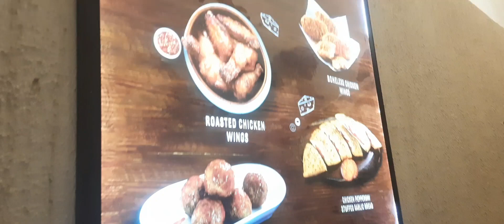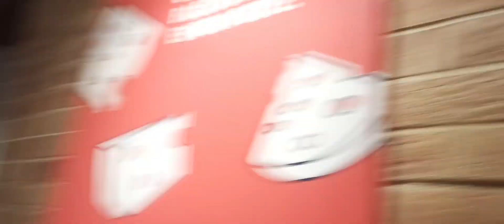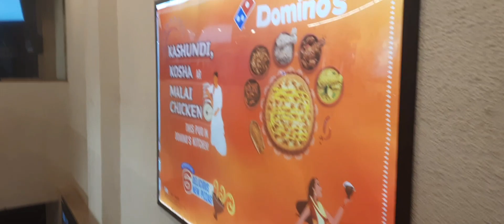একঘেয়ে life থেকে মাঝে মাঝে বন্ধুদের সাথে বেরিয়ে পোড়লে মন্দ হয় না/খুব ভালো কাটলো সন্ধাটা😃😃